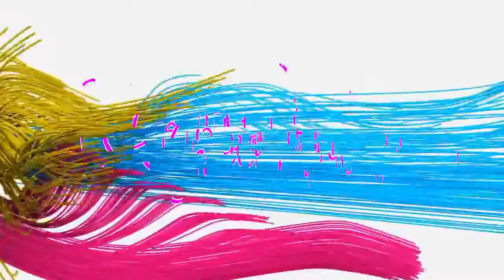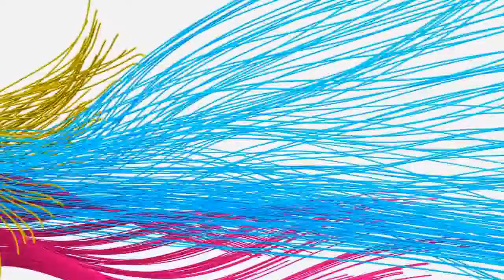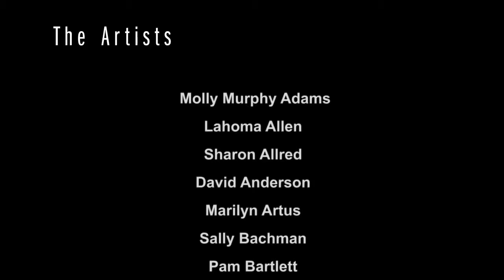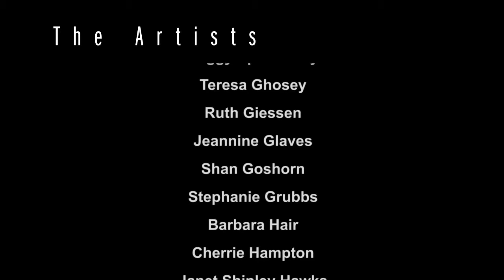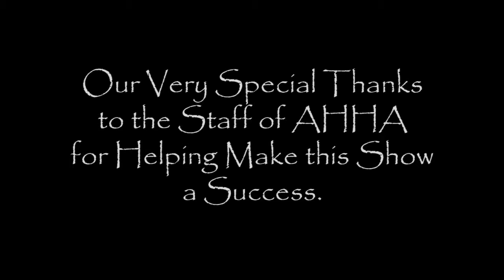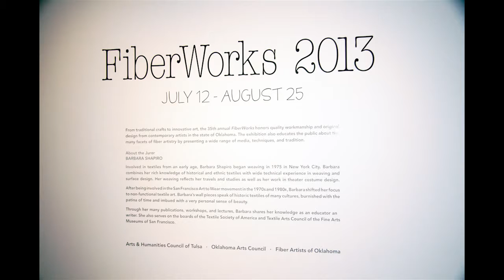FiberWorks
Stop motion, time lapse, art show